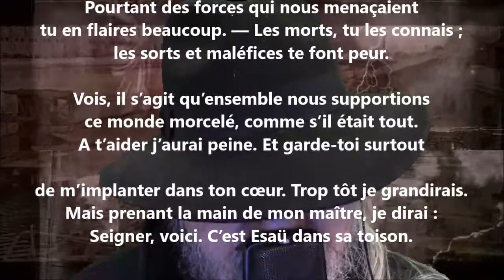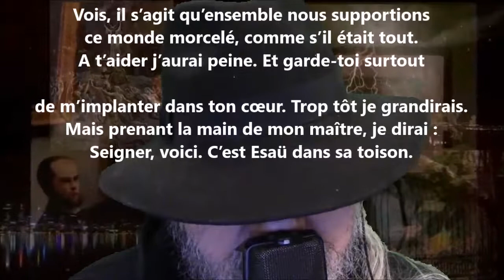Toi, mon ami - Rainer Maria Rilke lu par Yvon Jean